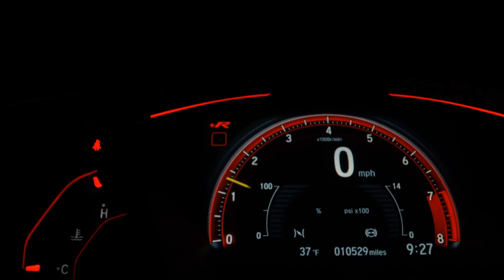MERCEDES-BENZ SPRINTER - 2016 - São Paulo/SP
VEICULO EM OTIMO ESTADO DE CONSERVAÇAO
VAE A PENA CONFERIR

Veículo: MERCEDES-BENZ / SPRINTER 2.2 415 CDI VAN 16 LUGARES TETO ALTO 16V BI-TURBO
Ano: 2015/2016
Combustível: DIESEL
Portas: 3 PORTAS
Câmbio: Manual
Cor: BRANCA
KM: 256.000

✅ Air Bag
✅ Alarme
✅ Ar Condicionado
✅ Ar Quente
✅ CD Player
✅ Computador de Bordo
✅ Desembaçador Traseiro
✅ Direção Hidráulica
✅ Encosto de Cabeça Traseiro
✅ Freio ABS
✅ Rádio
✅ Rádio e MP3
✅ Retrovisores Elétricos
✅ Rodas de Liga Leve
✅ Teto Solar
✅ Travas Elétricas
✅ Vidros Elétricos
✅ Volante com Regulagem de Altura
✅ Trio Elétrico